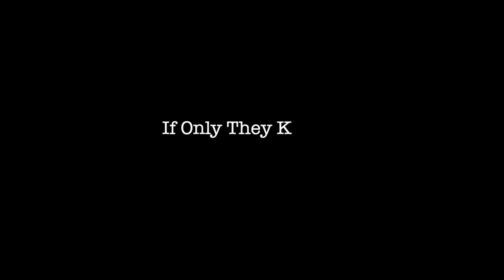"Mystery Meat" 2019 DSA RTV Movie Trailer